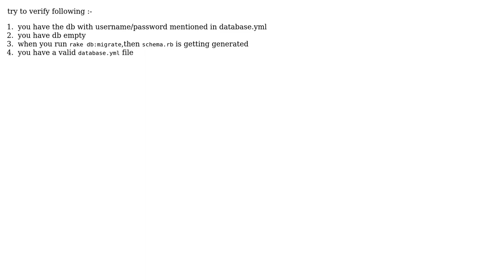rake db:migrate:reset to dump schema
With thanks & praise to God, and with thanks to the many people who have made this project possible! You are responsible for your own actions.